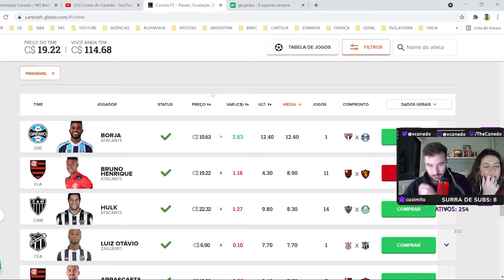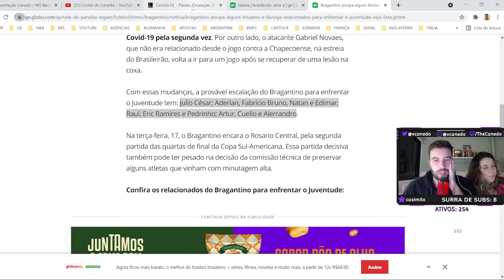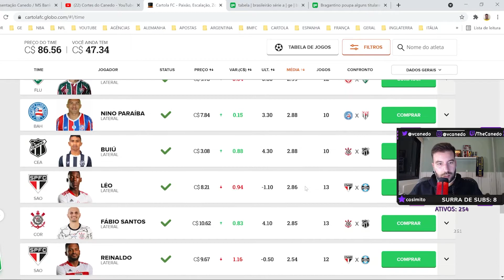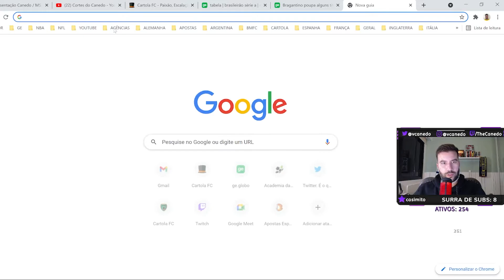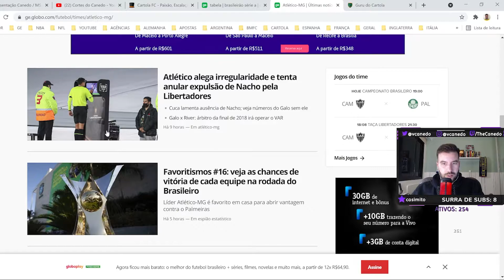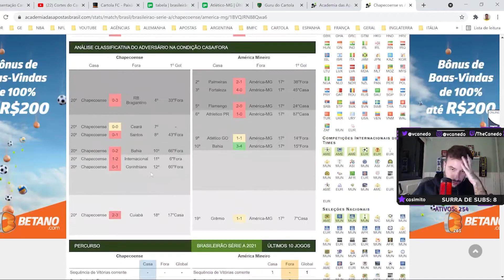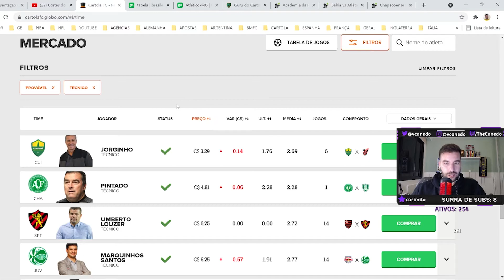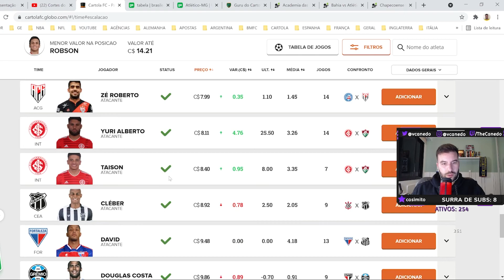CANEDO ESCALA TIME DA LIVE NO CARTOLA RODADA16 | Cortes do Canedo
Canedo escala o time dos subs no cartola ao vivo na live! Será que o seu time no cartola ficará bom na rodada 16? Ele dá muitas dicas de jogadores e fala se as pessoas devem ou não escalar jogadores do Flamengo, Palmeiras e Atlético-Mg, como Bruno Henrique, Gabigol e Hulk!